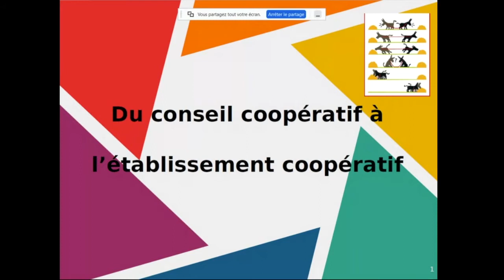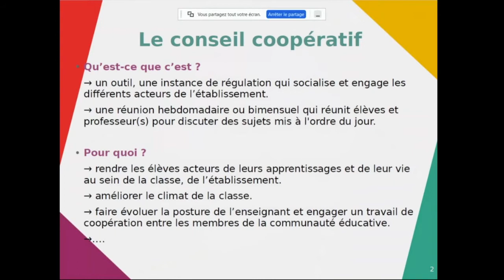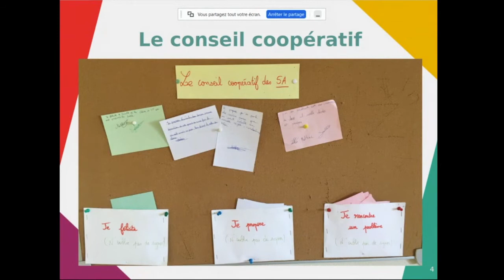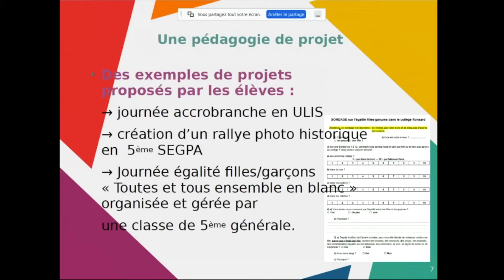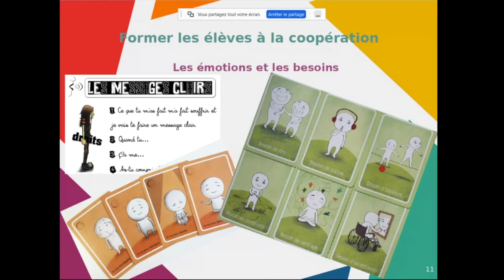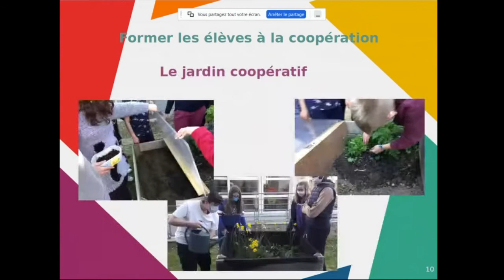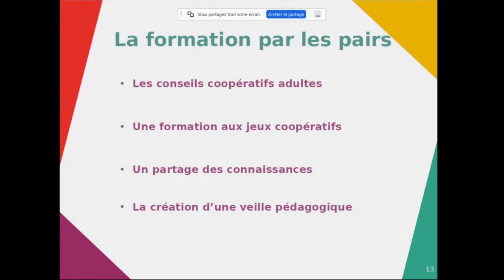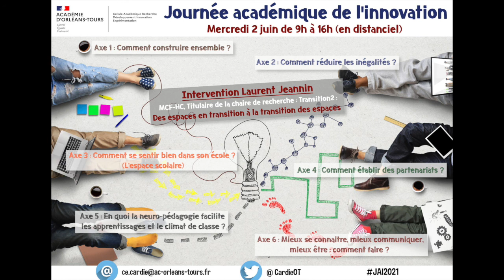Le conseil coopératif - JAI2021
Dans cette vidéo le collège Pierre de Ronsard à Tours (37) présente le conseil coopératif durant la journée académique de l'innovation 2021.
Ce dispositif prend place dans l'axe 1 "Comment construire ensemble ?"
Intervenante : Berneron Hélène